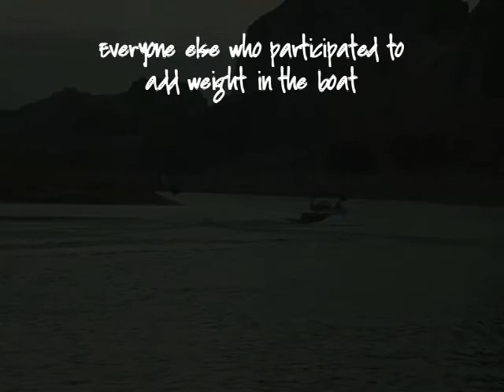Wakeboarding 2008 Wipeouts